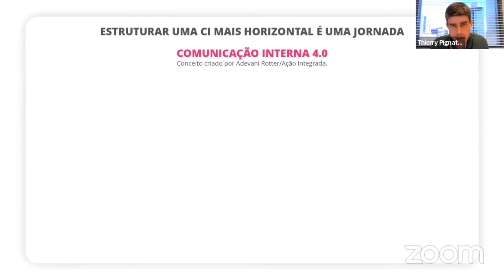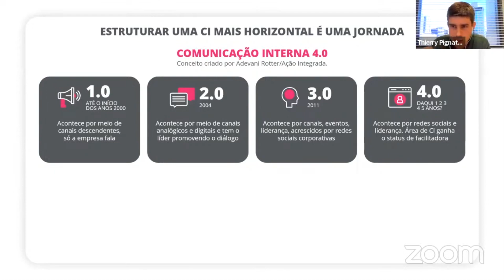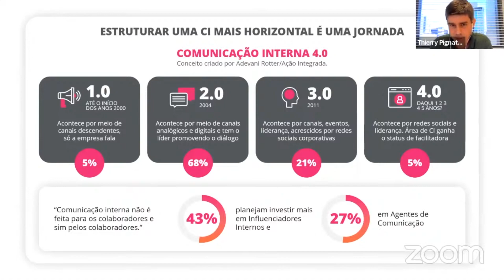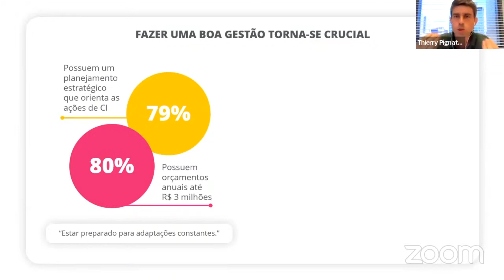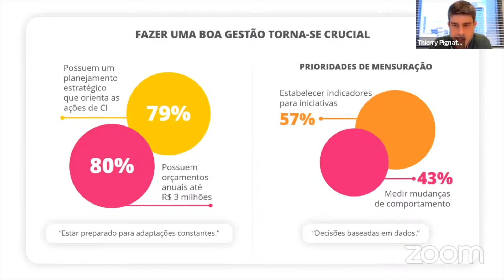Estruturar uma comunicação interna mais horizontal é uma jornada.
Para construir um panorama completo sobre como será a comunicação interna no país em 2022, centenas de empresas de diversos portes e segmentos contribuíram com a Pesquisa de Tendências em Comunicação Interna. Foram analisadas questões como planejamento e mensagens, canais, campanhas, comunicação pelos gestores, desafios para o ano e gestão e processos de CI. Os resultados consolidam caminhos e transformações necessárias, com desafios relacionados a questões complexas, como líderes comunicadores, experiência do colaborador, luta contra a “infoxicação” e divulgação das estratégias da empresa. Este raio X do mercado de comunicação interna no Brasil mostra uma jornada com muito a ser trilhado. E você, profissional da área, é o convidado especial para o evento em que apresentaremos os principais achados deste estudo.